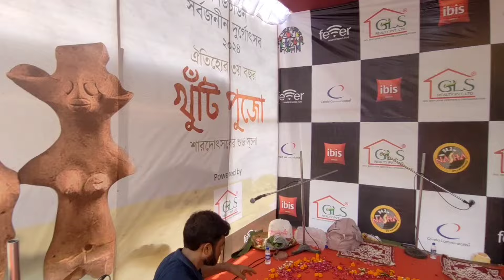নিউটাউনে তৃতীয় বর্ষের দুর্গাপুজো থিম ২০২৪. Durga Puja 2024. Durga Puja Theme.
Hi,
So today I went to Newtown Sarbojanin Durgotsab. For Showing you to there Khuti Puja And the theme for Durga Puja 2024. So let's go with me to see the khuti puja for Durga Puja 2024...I hope You guys enjoy this video... So keep Watching...